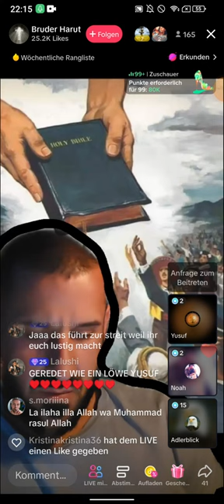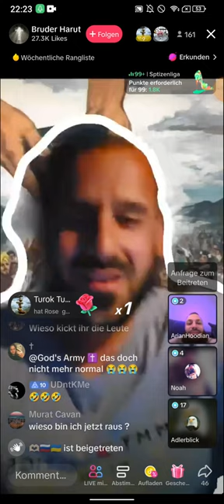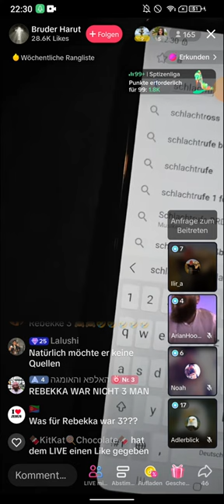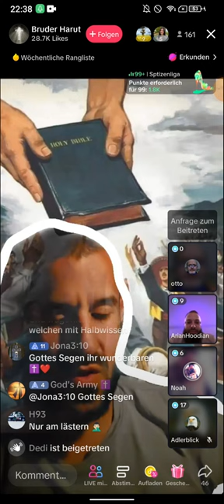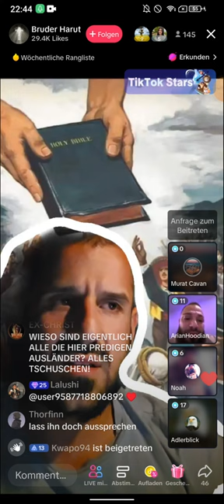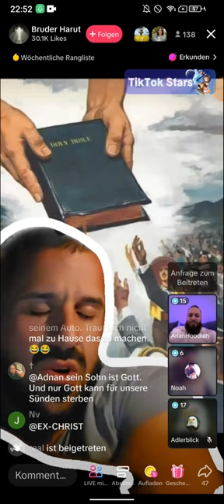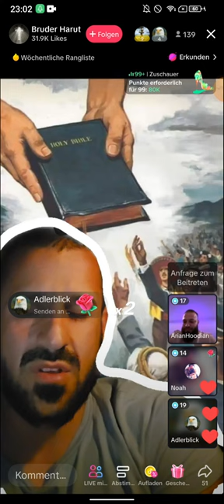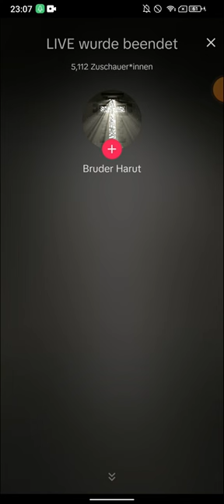Bruder Harut - Das ist so HEFTIG! 😨 TEIL 2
(EXMUSLIMEUNDCHRISTENBESTOF)